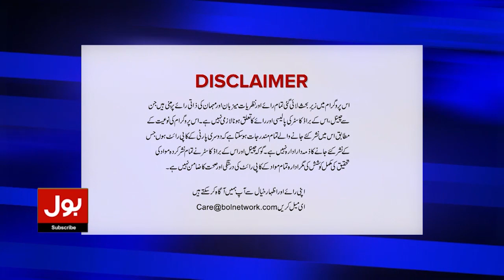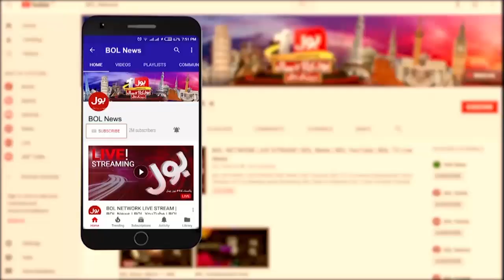Shehbaz Govt In Action | Bad News For Solar Panel Consumers | BOLO Janab | 10 MAY 2024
PM Shehbaz Sharif Big Action | PM shehbaz Big Action | PM Shehbaz Latest News | PM Shehbaz Today Updates | Imran Khan Released | PTI Got Big Relief | pak-china moon mission | pakistan first space mission | pakistan's first moon landing mission | pakistan mission to land on moon | Pakistan Moon Mission First Picture | BOLO Janab Today | BOLO Janab 10 MAY 2024 | BOL News Live | Pakistan News | Latest News Today | Solar Panel Price Updates | Tax On Solar Panel | Solar Panel